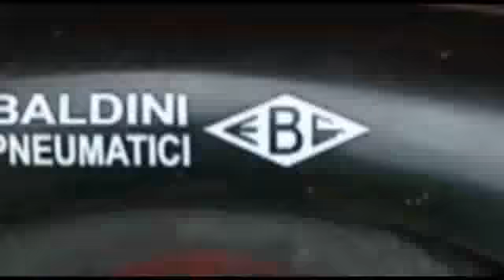C.I. VELOCITA' SALITA AUTO STORICHE - COPPA DELLA CONSUMA 2012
La 49^ edizione della Coppa della Consuma si è conclusa con Marco Naldini alla guida della Osella PA/9 che va ad iscrivere il suo nome nell'Albo d'Oro della gara. 111 i piloti partenti in questa competizione che segnava il rientro della manifestazione nelle gare in salita riservate alle austoriche.